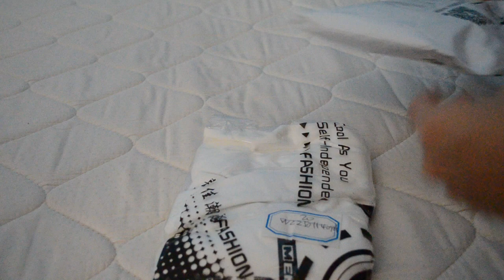Hot Sale 2015 Man Summer T Shirt Simple Pattern V-neck Sexy Men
Specifications:

    Gender:Men

    Material:Cotton blended

    Clothing Length:Regular

    Sleeve Style:Regular

    Style:Fashion

    Collar:V- Neck

    Sleeve Length:short

    Package include:1PC T-Shirt